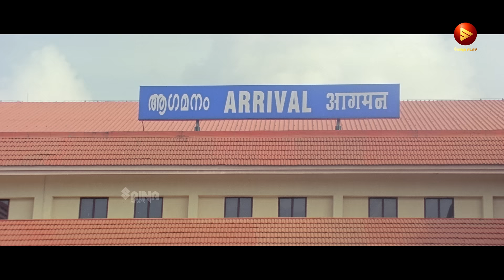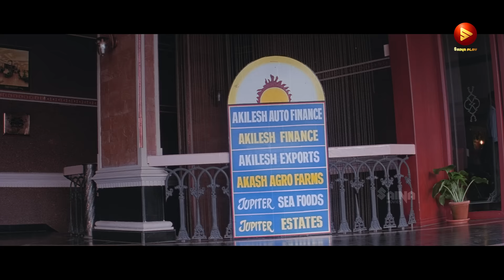അഖിലേഷും മായയും തമ്മിൽ ഇപ്പൊ എങ്ങനാ.? | Nerariyan CBI 4K Remastered | Jagathy Sreekumar | Mammootty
Hereby Sharing Nerariyan CBI 4K Remastered Clip.

Nerariyan CBI is a 2005 Indian Malayalam-language mystery film directed and produced by K. Madhu and written by S. N. Swamy. The fourth installment in the franchise of CBI investigative thrillers, Mammootty reprised the role of Sethurama Iyer, a Central Bureau of Investigation officer, with Mukesh and Jagathy Sreekumar reprising their roles as the associate officers Chacko and Vikram respectively and the background score composed by Shyam.

|| ANTI-PIRACY WARNING ||